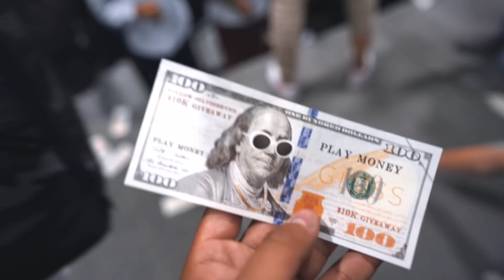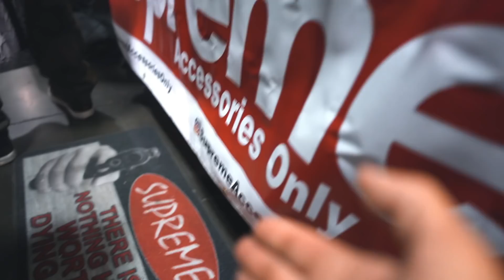Surprising my Girlfriend with $750 Sneakers (IT WENT WELL!)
Today I Surprised my girlfriend with the Nike Off white Presto's by Virgil Abloh & some of the new Supreme drop... I havnt't seen her for 3 weeks so I thought I'd get her something nice this was her reaction!